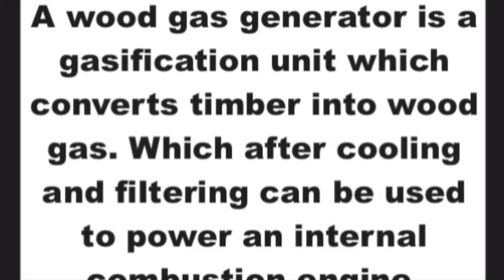The Mountain Man wood burning powered replica build first run by Scale Town - RC CWR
First run with The Mountain Man build. This is a replica build of Eustace Conway's wood burning powered truck on the History Channel, Mountain Men. A wood gas generator is a gasification unit which converts timber into wood gas. Which after cooling and filtering can be used to power an internal combustion engine.
The build is on a CMAX2 chassis from GCM Racing, it's an amazing scale chassis for any custom scale build and preforms awesome (link below). A lot of the 3D printing is from True North RC, Chad had to customize the size of the motor for me to make it fit perfectly for me. Make sure to hit TNRC for your 3D prints (link below). The cab is a RC4WD extra cab body that was cut down to make it a regular cab LOL. Why? The full interior details and opening doors n hood are what I was after. The flatbed is also from RC4WD with a few custom touches. With all that weight slammed on a CMAX2 chassis, it has some pretty amazing low centre of gravity, she's heavy LOL. It crawls like a champ, I didn't push it to hard for its first run, but climbs and side hills great. I had a lot fun on this build and yes I am a huge fan of the TV show.

Welcome to Scale Town, where we love the scale side of RC. The more scale it is the more we like it. Some people have asked what RC CWR stands for, Remote Control Chris Will Rappel. We are a father (Chris) 'n son (Will) team that started in the hobby in 2011. We have many RCs in our collection GCM Racing, RC4WD, Axial, Traxxas, Streamline RC, Tamiya, Losi, HPI and the list continues. We build our custom trailers for hauling the boats and custom build styrene camping trailers.